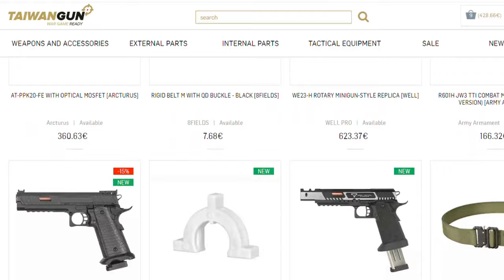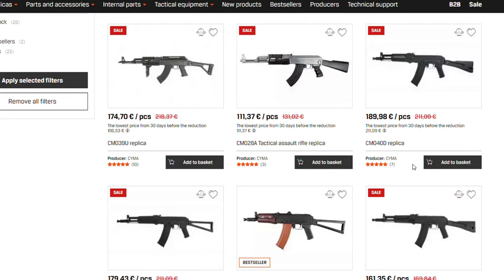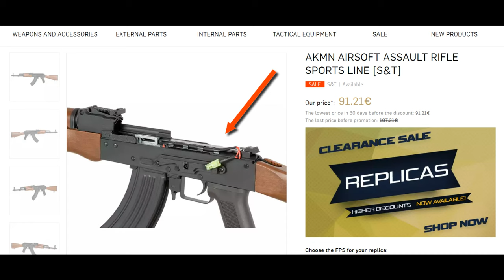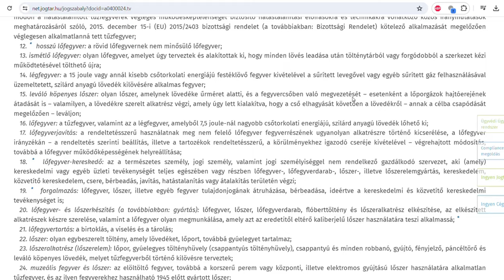Hogyan kell airsoft fegyvert vásárolni? - A legfontosabb tudnivalók röviden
Hasznos tippek, ha airsoft fegyver vásárlásán gondolkozol, nem csak kezdőknek.

Effektek: Freesound
Zene: Suno
Stock fotók: Pixabay / Reddit / Wikimedia Commons
Stock videók: Pixabay / Luma

Elhatárolódunk minden valós eseménytől.

0:00 - Intro
0:37 - Mire figyeljünk vásárláskor?
3:13 - Létfontosságú kiegészítők
5:41 - Felelősség, jogszabályok
7:28 - Szállítás
8:41 - Játék előtti tudnivalók
10:20 - Lezárás

Tagek: airsoft hungary magyarország kezdőknek kezdés felszerelés vásárlás airsoft fegyver taiwangun gunfire bolt 2024 aeg tutorial beszerzés szervezés csapat hogy tudok elkezdeni airsoftozni kezdő tanácsok tippek